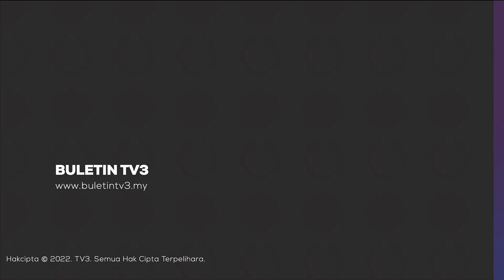FASA ENDEMIK | Pulau Pinang Setuju Rapat Saf Solat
Pulau Pinang bersetuju untuk mengikut saranan kerajaan pusat bagi melaksanakan solat berjemaah tanpa penjarakan fizikal di semua masjid dan surau di negeri itu.

Bagaimanapun, tarikh pelaksanaannya belum diputuskan lagi sama ada dikuatkuasakan pada 1 April atau selewat-lewatnya awal ramadan. .